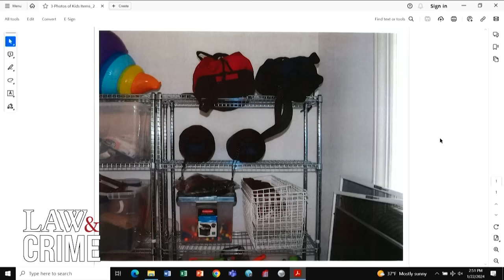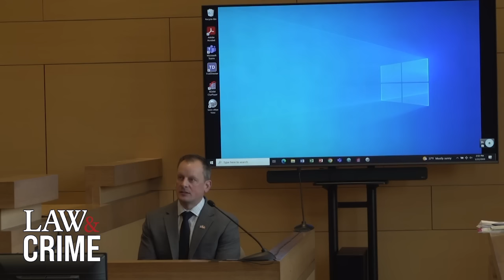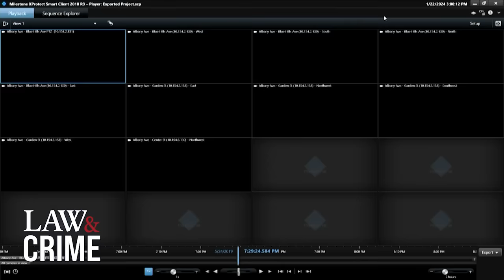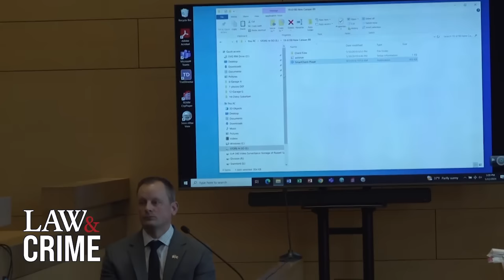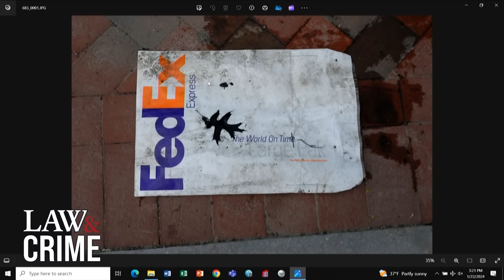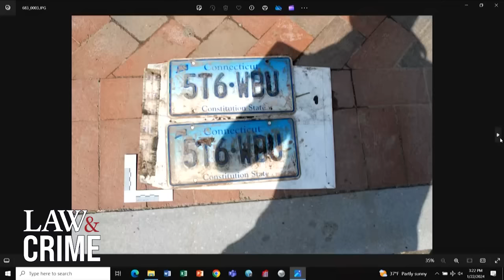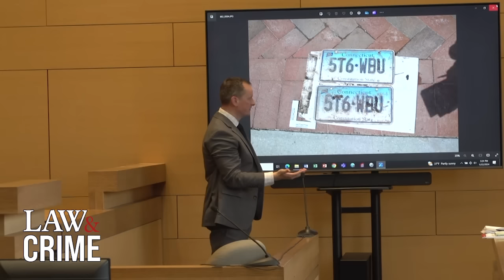Chilling Evidence Revealed in Missing Mom Murder Trial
As the missing mom murder trial continues in Connecticut, Sargent Michael Beauton takes the stand to review evidence from the case. Beauton explains his role in the investigation, confirms evidence collected, and recalls the scene he responded to in May of 2019. Jennifer Farber Dulos vanished on May 24, 2019. Michelle Troconis and Fotis Dulos were in a relationship during the time of Jennifer’s disappearance. Troconis is accused of conspiring with Dulos to murder Jennifer and cover up the killing.